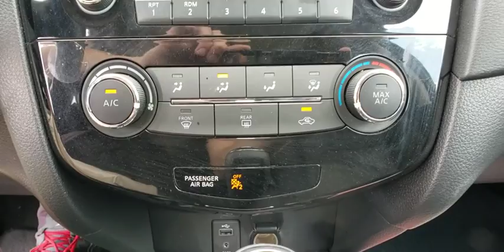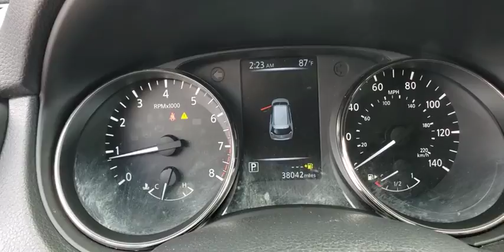2017 Nissan Rogue Pryor, Broken Arrow, Tulsa, Oklahoma City, Wichita, OK B2260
2017 Nissan Rogue S - Stock#: B2260 - VIN#: KNMAT2MV1HP605564

Recent Arrival! **CERTIFIED BY CARFAX NO ACCIDENTS**, **CERTIFIED BY CARFAX ONE OWNER**, **KEYLESS ENTRY**, **4WD**, **NEW TIRES**, **WE DELIVER ANYWHERE**.Why get your next vehicle from Nissan of Muskogee? - Of course price is important and we do a great job at finding what's more than fair and reasonable! But at the end of the day we take our Internet Business Very Seriously!Shopping at Nissan of Muskogee is car buying the way it should be; Fun, Informative, and Fair!Here are our promises;*Transparent Pricing and Sales Process- NO GIMMICKS!!*Pressure Free , Efficient, Friendly, and Helpful Sales Staff!*In House Team of Loan and Lease Specialists! Good with numbers, better with people!*Credit Challenged? Give us a try!*Online Credit Approval!*Online Service Scheduling - You Will LOVE the Convenience!*Certified Factory Service Technicians!Nissan of Muskogee - Happy Customers from All Over Oklahoma! Come see why for yourself today!. 2017 Nissan Rogue AWD AWD CVT with Xtronic 2.5L I4 DOHC 16VOdometer is 6569 miles below market average! 25/32 City/Highway MPGAwards:* 2017 KBB.com 10 Best SUVs Under $25,000